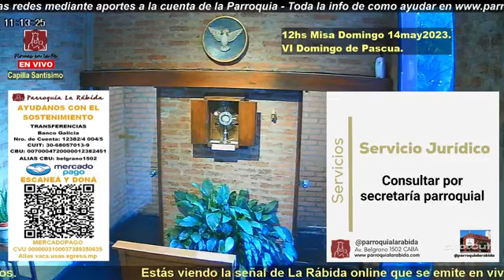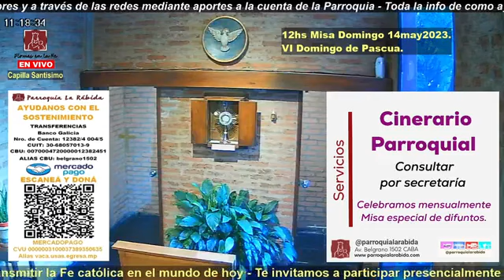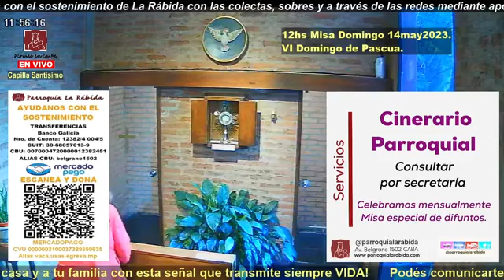12hs Misa Domingo 14may2023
PARROQUIA NTRA SRA DE LA RÁBIDA
Av. Belgrano 1502 CABA
La secretaría atiende de modo presencial de lunes a viernes de 17 a 20hs (excepto miércoles) y sábados de 10 a 13hs - telefónicamente, mismos horarios.

MISAS
Lunes a sábados 12hs y 19hs (excepto miércoles)
Domingos 12 y 20hs (jovenes)

CONFESIONES
Lunes a sábados a las 12:30 y 1830hs (excepto miércoles)
Domingos a las 13 y 19hs
Además el jueves horario especial durante la hora santa (19:30 a 20:30hs)

ADORACION PERMANENTE
La Parroquia pemanece abierta todos los días de 11:30 a 20hs (excepto los miércoles).
Se puede visitar a Jesús Sacramentado en su Capilla durante todo este tiempo.
Luego de la Misa del mediodía se expone el Santísimo en el altar principal.
¡Te invitamos a realizar tu visita a Jesús!

ADORACION PERMANENTE ONLINE
Emisión las 24hs de la Adoración en vivo desde la Capilla del Santísimo Sacramento
Servicio especialmente dedicado a quienes están impedidos de acercarse a la Parroquia
(enfermos, personas muy mayores, geriátricos, presos, etc)

MISAS ONLINE
Se emiten en vivo las Misas por las redes de la Parroquia con la identificación @parroquialarabida

FERIA SOLIDARIA ROPA
todos los viernes desde 10am sin turno
en el primer piso de la Parroquia - Todo barato!

AYUDANOS A SOSTENER LA RABIDA
¡Tu aporte es muy necesario!

TRANSFERENCIAS BANCARIAS
CBU (Alias): belgrano1502
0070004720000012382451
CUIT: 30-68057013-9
Banco Galicia

MERCADOPAGO
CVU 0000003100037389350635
Alias vaca.usas.egresa.mp

Seguimos caminando Firmes en la Fe
¡Bendiciones!